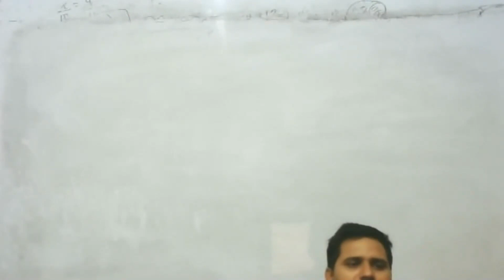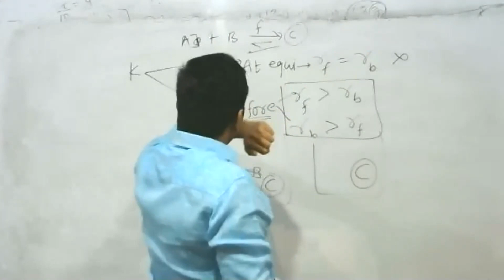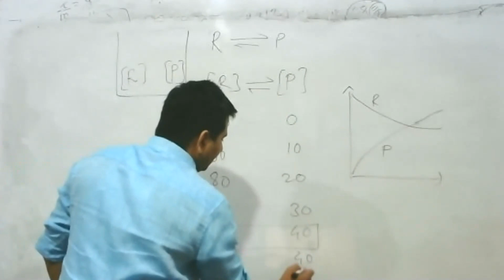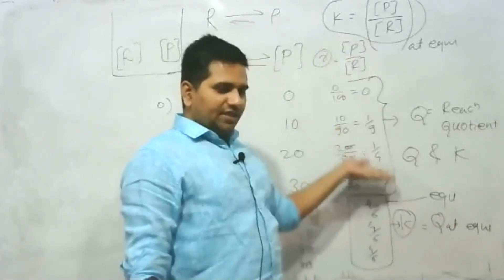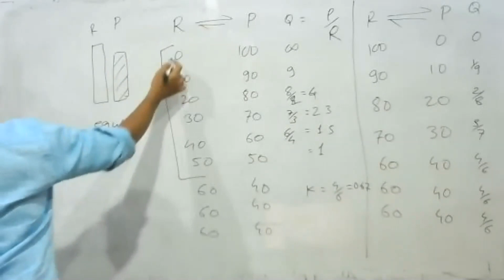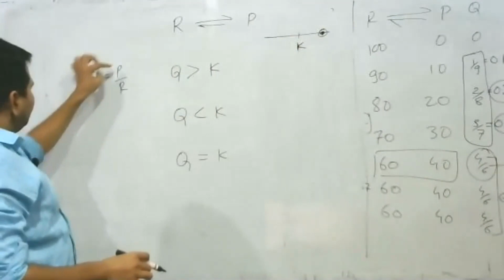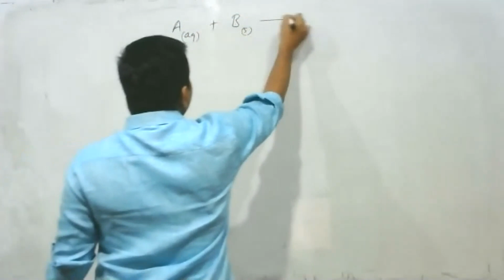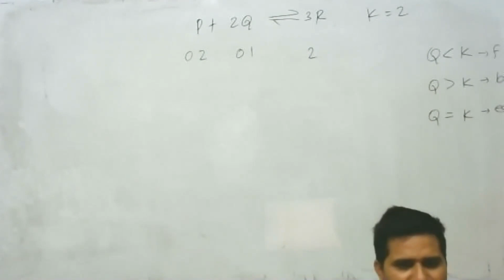11th equilibrium 5